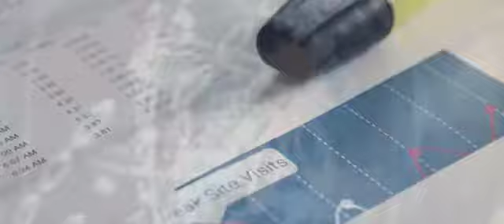OpenEMR Reports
Title for ELearning OpenEMR Reports